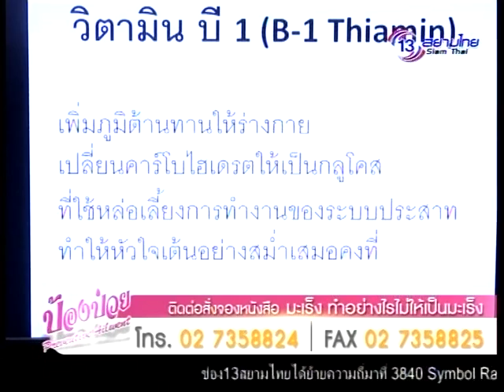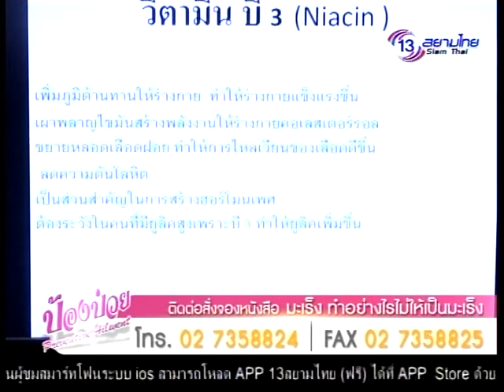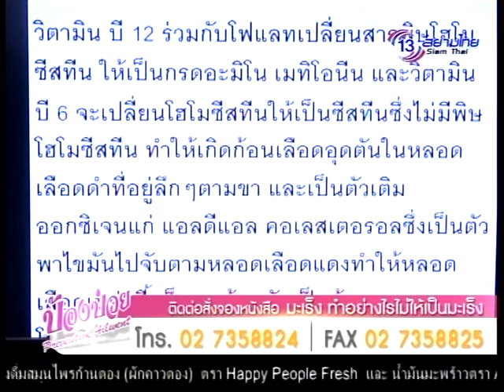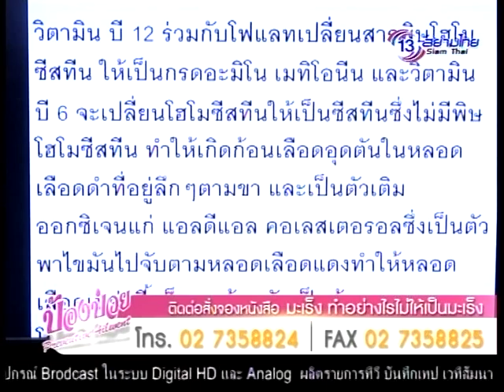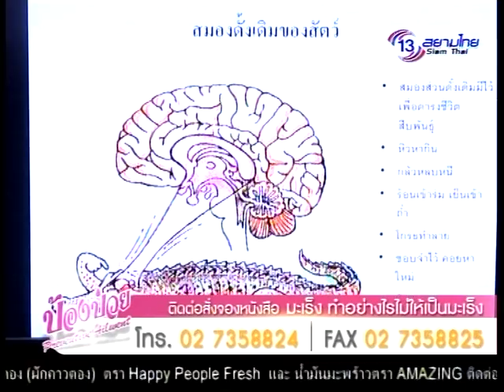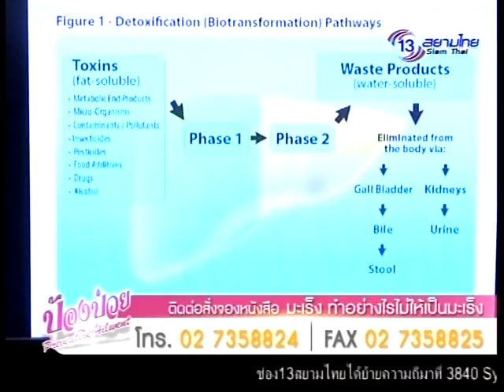ป้องป่วย 21 ส.ค. 58 5/6